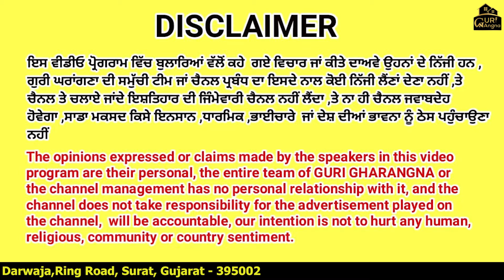Cheapest Cloth Factory Surat | cheapest Lehnga & Suit